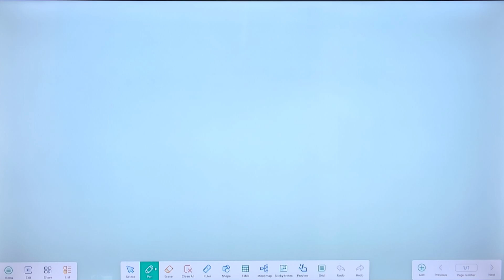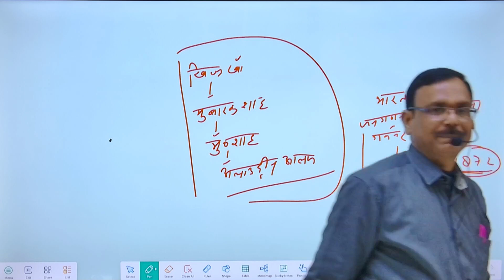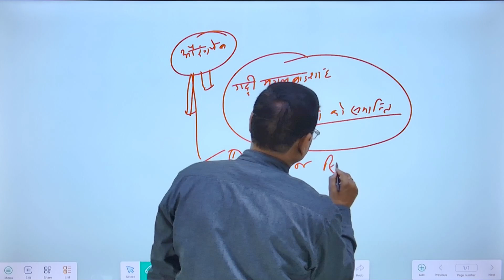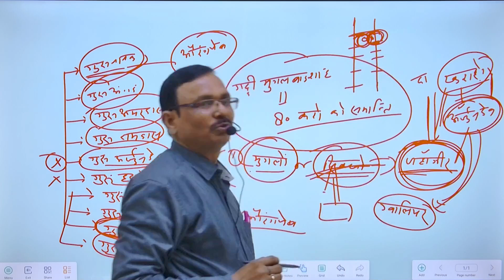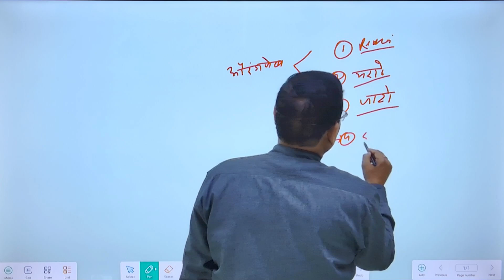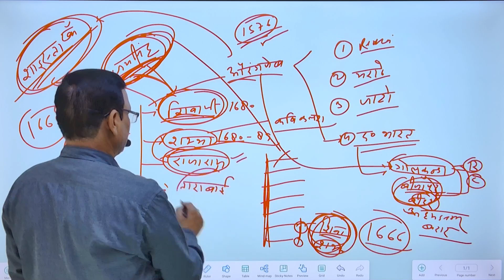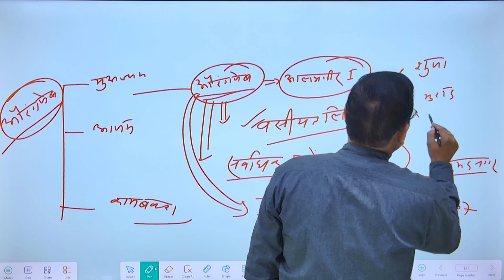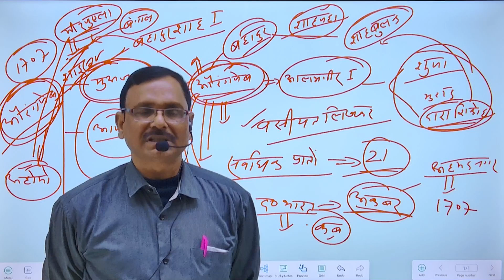Lecture -1 | History | इतिहास | मुगल काल | Mughal period | औरंगजेब | by N K Sharma Sir